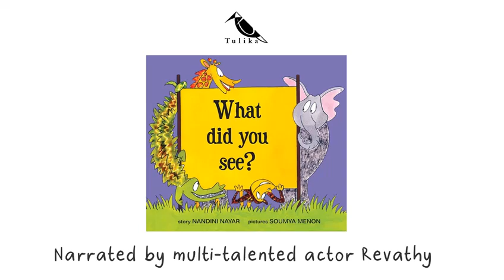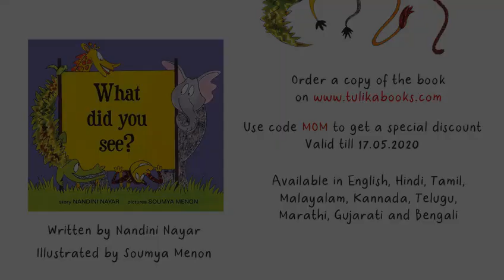Actor Revathy narrates What Did You See in English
Amma is surprised that Meera has seen no animals at the zoo — not a monkey, or a lion, or even a giraffe! Zestful pictures capture the hilarious inversion of role play.

What Did You See? is written by Nandini Nayar and illustrated by Soumya Menon